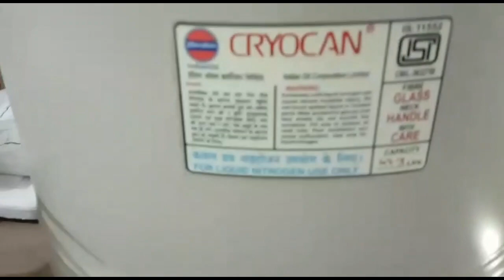Liquid Nitrogen Jar | Semen Preservation | Prof. UK Atheya